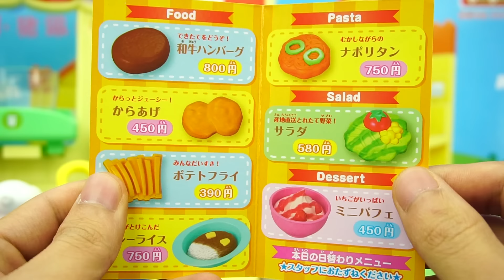小豬佩奇可變色的厨房過家家玩具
大家好，今天小樂姐姐帶大家玩小豬佩奇嗯新玩具，希望你們都喜歡哦！